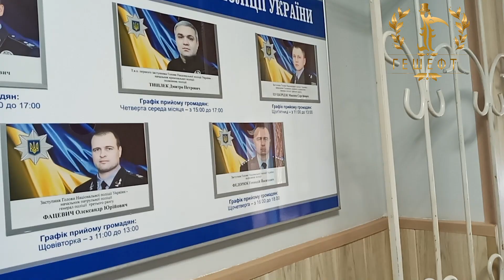Гафаров Рустам Следователь РОВД Долгинцево Торгаш.Гаец Максименко Алег.Кривой Рог.Украина.